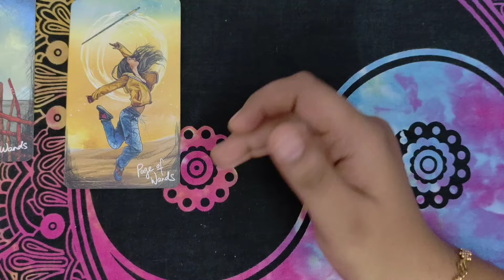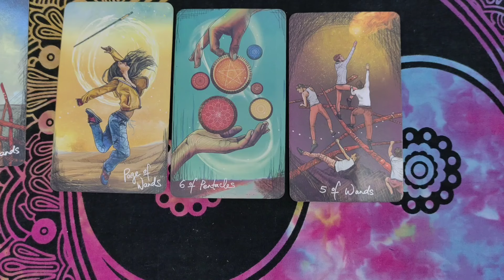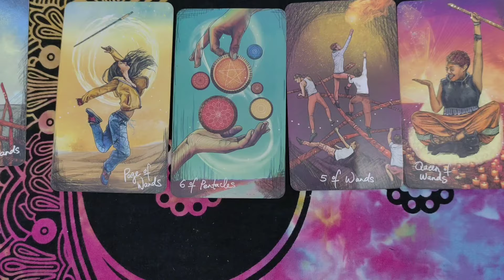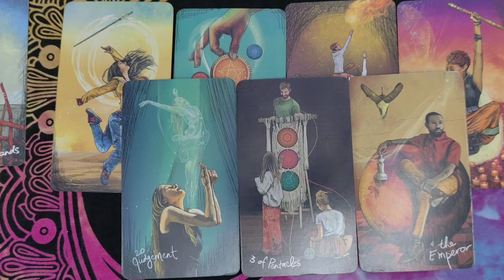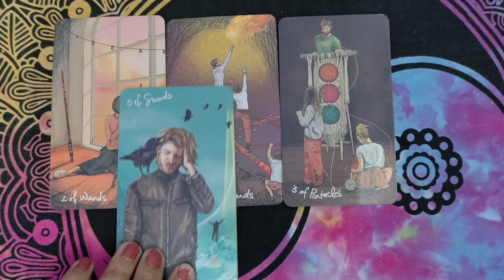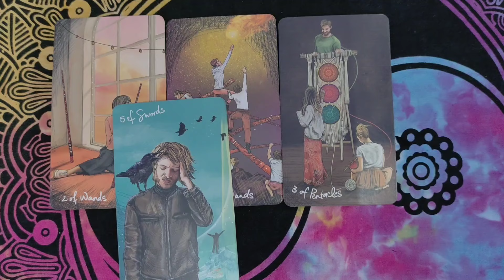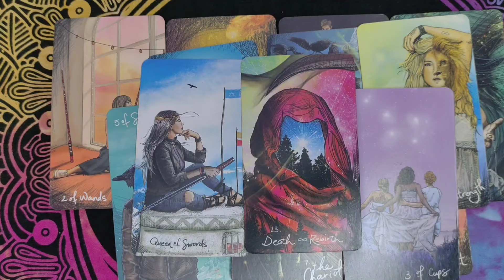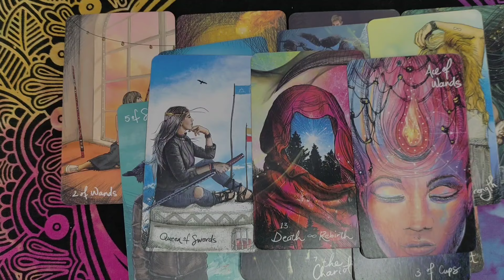ഞാൻ നിന്നെ മിസ്സ് ചെയ്യുന്നു എനിക്ക് നിന്നെ വേണം plz എന്നെ അൺബ്ലോക്ക് ചെയ്യുക ...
pile ⛳ :
pile ⛳ :

Hey guys ,